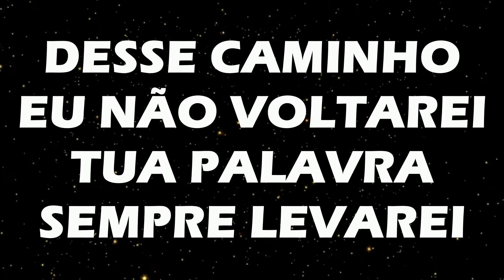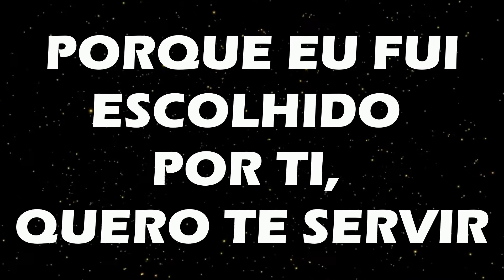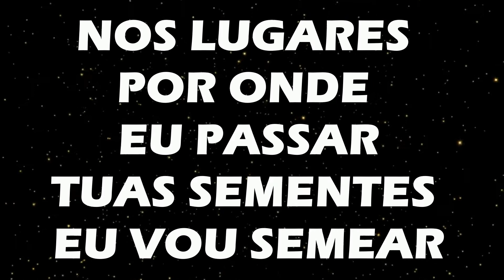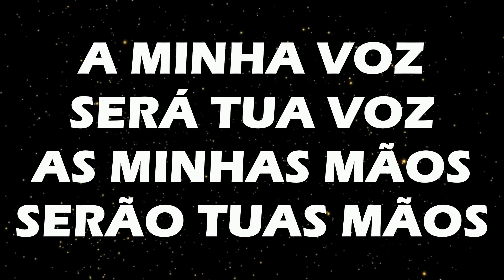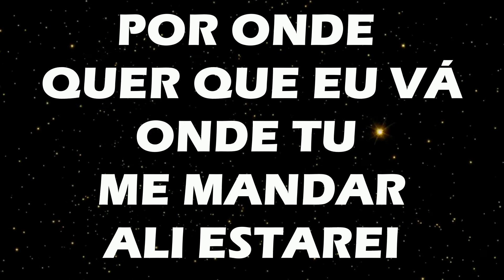ALIANÇA DO TABERNÁCULO - EIS ME AQUI - PLAY BACK LEGENDADO